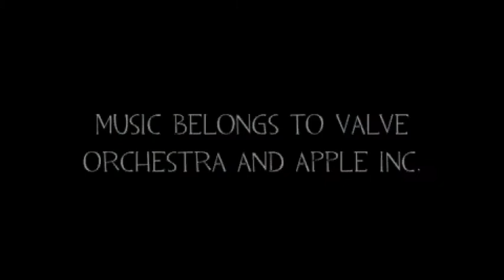A Day With The Scoots - Boomers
We only got recognized by one employee, otl... but still! This was probably the most fun shoot yet.

WE DO NOT OWN TEAM FORTRESS 2, THE SCOOT CLASS/CHARACTER, ANY MUSIC OR ANY REFERENCES!